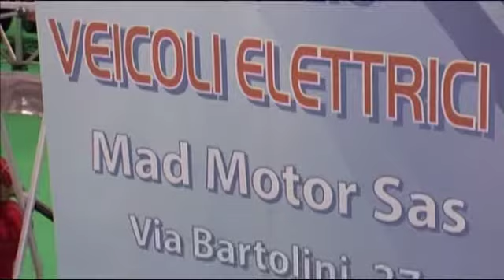Auto e scooter elettrici per la mobilità cittadina con un occhio all'ambiente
A Greenergy Expo area Electric Cars, Davide Cangemi di Mad Motors, presenta la mini car elettrica utile per piccoli spostamenti e gli scooter con batteria estraibile